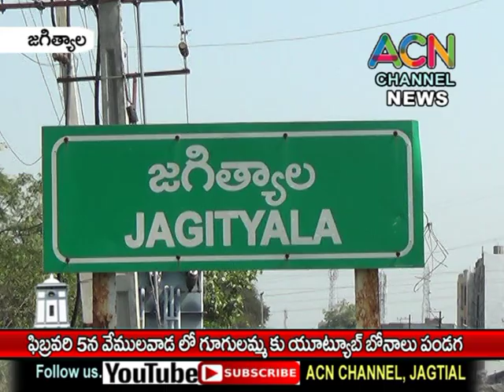ఫిబ్రవరి 5న వేములవాడ లో గూగులమ్మకు యూట్యూబ్ బోనాల పండగ -- ITF జగిత్యాల